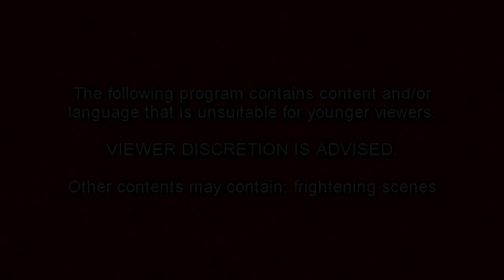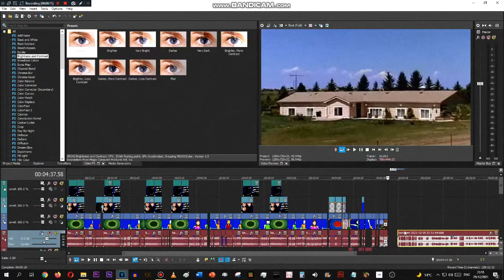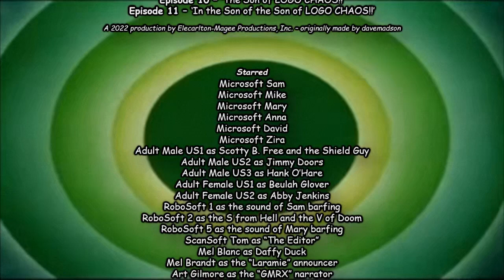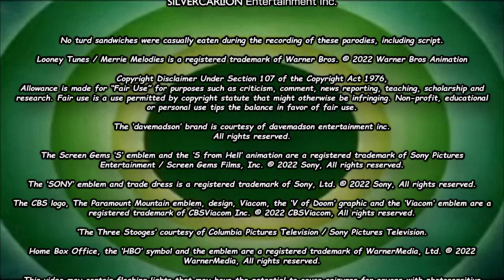davemadson's LT Parodies Elecarltonfurbished Ep8-11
Happy (belated) New Year, peeps! As a little treat, I've made up another collection for LTP:EF starting with 8, to 11. I apologize for the unexpected delay, because I was hit with a community guidelines strike while recording the speech for LTP:EF 11.

(MAY CONTAIN PROFANITY NOT SUITABLE FOR UNDER-15 / PHOTOSENSETIVE SEIZURES)
Episode List:
0:00 Episode 8: Caption Spelling Counts
3:58 Episode 9: The Imperfection of a Letter
7:50 Episode 10: The Son of LOGO CHAOS!
13:12 Episode 11: In the Son of the Son of LOGO CHAOS!
17:36 Collection Credits / After-Credits Scene

4th Wall Breaks: 5, Barfs: 2, Tantrums: 1
Characters: Sam, Mike, Mary, Anna, David, Zira, Scotty, Shield Guy, Jimmy, Hank, Beulah, Abby and the Editor
Post-credit Characters (off-screen): Sam, Scotty, Bernard, Billy, Betty and Mike
Elecarlton-furbished using MAGIX Vegas Pro 15, Adobe After Effects 2020, Corel PaintShop Photo Pro 2018, Flipaclip, MS Paint (additional posing), Audacity and Balabolka.